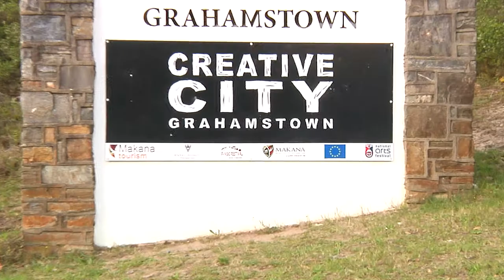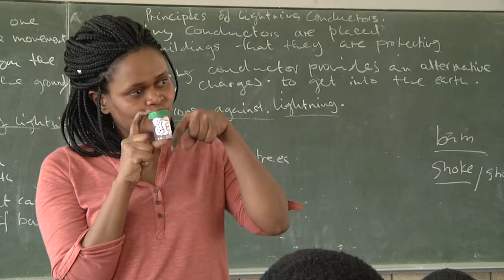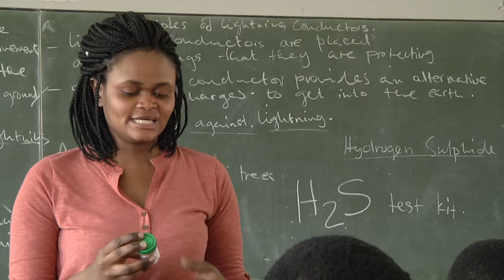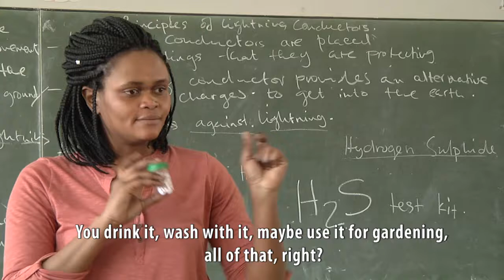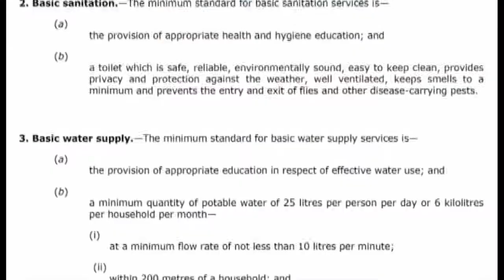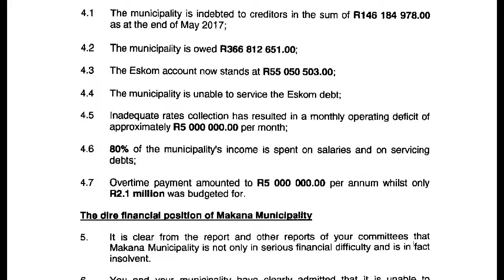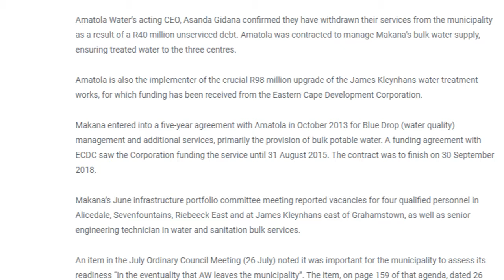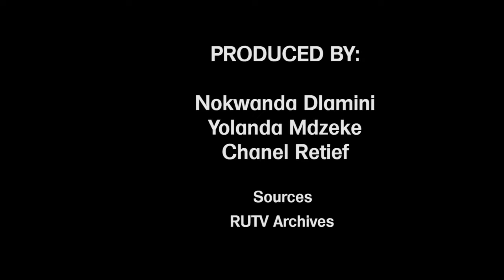Pulling the plug on Makana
This investigative uncovers Makana Municipality and it’s water crisis 23 years into democracy.  Grahamstown faces a water crisis driven by aged infrastructure, poor water purification methods and a drought. Citizens face the reality, that safe drinking water is scarce.  The investigation begins with PHD student Matthew Weaver explaining  the problem.
Master Student in Pharmaceutical Chemistry, Thandiswa Ngowana researches water quality.  She gets school learners to test their water and detects high levels of faecal coliform contamination.

Water for Dignity head,  Mbulelo Lipile argues that there is a larger poverty problem as water is a basic human right. Brin Brody, a lawyer for concerned citizens, explains what should be done as the municipality is not providing water.
Martin Davies, a former lecturer in the department of Ichthyology and Fisheries, explains that he still pays for water yet sometimes hardly receives any. He is finding his own alternative means to water.

Report by Nokwanda Dlamini, Yolanda Mdzeke & Chanel Retief